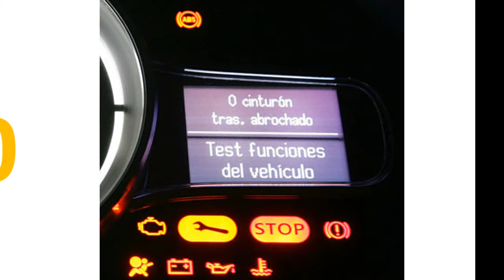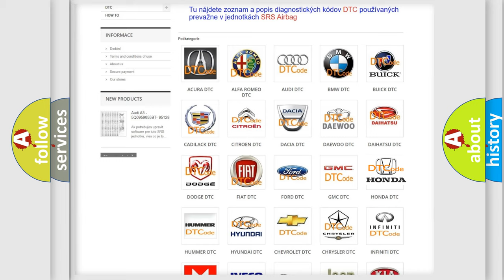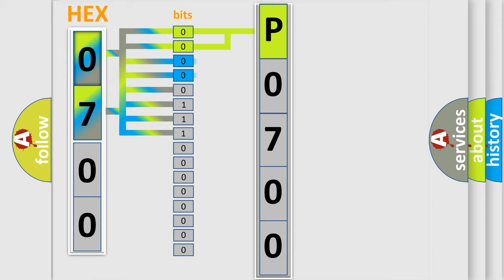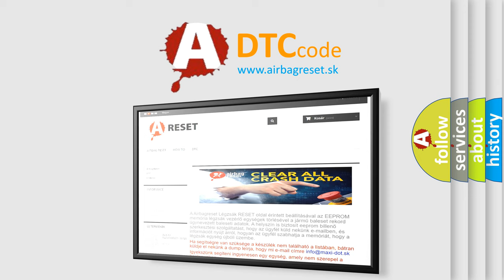DTC Honda P0700 Short Explanation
Contents:
0:21 Basic DTC analysis according to OBD2 protocol standard.
1:48 Insight into programming
2:58 A diagnostically understandable description of the Diagnostic Trouble Code
3:05 Basic error definition

Make
Honda
Code
P0700
Definition
High Speed CAN Communication Bus
Description